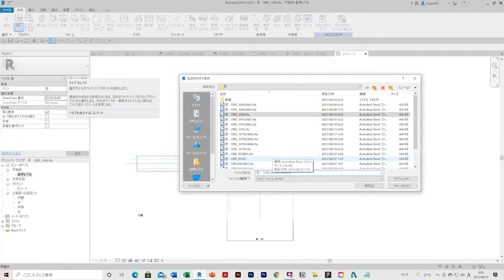UNE PETITE MAISON in REVIT｜ル･コルビュジエ「小さな家」 047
［参考文献］

LE CORBUSIER PLANS　impressions vol.2　villa Ⅱ